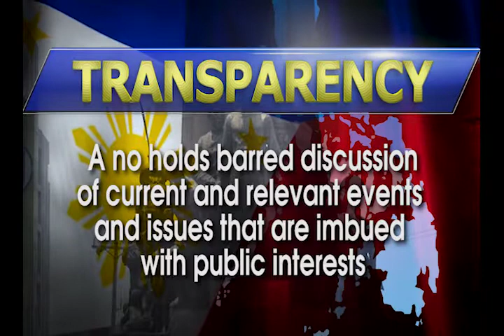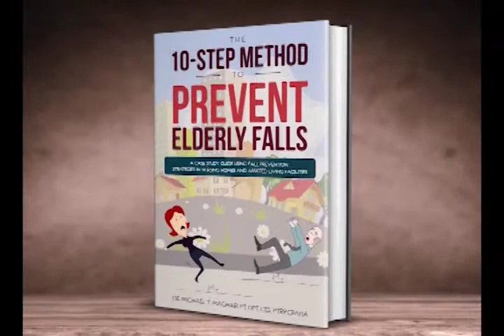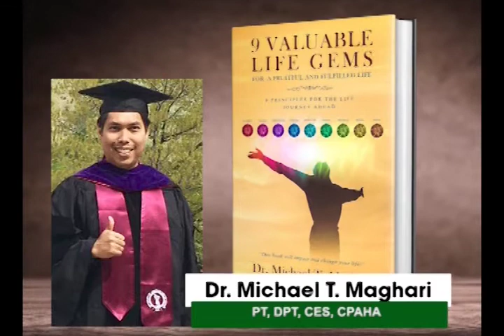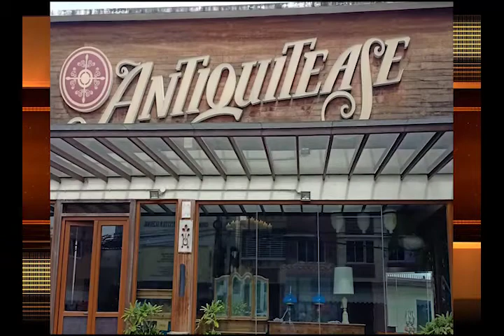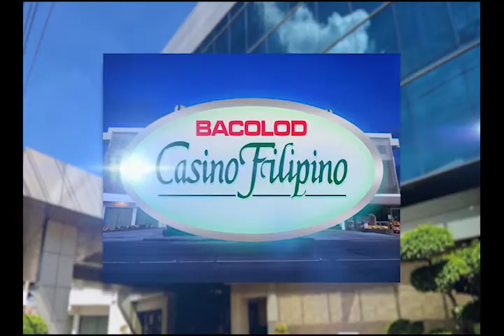Transparency in topic of Motorcycle Taxi Service Good for Bacolod? and other issues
Transparency in topic of Motorcycle Taxi Service Good for Bacolod? and other issues with special guest Police Supt. Armando Tubongbania Ret. Dated January 24, 2020